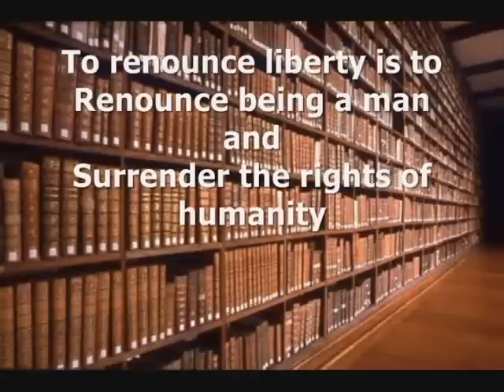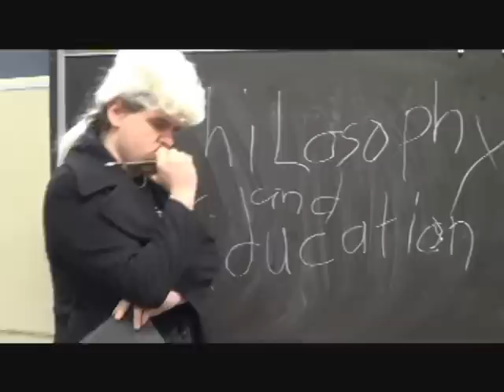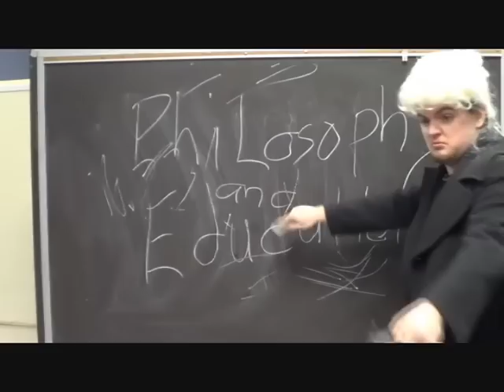What does Rousseau Say? (A "The Fox" Parody)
1700s
Locke is dead
Paris, France
Enlightenment
Ancient Privilege
Entrenched Power
World on verge of Revolt
French Salons
In fancy homes
And the Nerds go Blah blah blah
But there's one sound [things]
That no one knows...

WHAT DOES ROUSSEAU SAY?!
No man has a nat'ral 'thority
O'er his fellow and force creates no right
Conventions form the bas' of... 'thor'ty

To renounce liberty is to
Renounce being a man and
S'rrender the rights of human'ty

I prefer lib'ty with danger
than peace with slavery
[and] being a man with paradoxes

You forget that the fruits
belong to all and that the
land belongs to no one.

1712
Geneva
Switzerland
Rousseau is born
Teenager
Falls in love
With a woman who buys him books
Failed to compose
So pitiful*
So he starts to write instead
Philosophy
Education

And where sovereignty be
Lo-o-o-o-ongs Lo-o-o-o-ongs Lo-o-o-o-ongs
And his books were all
Bu-u-u-u-urned Bu-u-u-u-urned Bu-u-u-u-urned

I hate books; they only teach
us to talk about things we
know nothing about.

And everywhere he is in chains

*Please note that this comment about Rousseau's composing may be a bit of an overstatement in the negative.  Some may regard Rousseau as a moderately successful composer, but it is not what he is known for and perhaps wouldn't be considered as such without his literary and philosophical work.  Also, this made for a way better scene than "Kind of composed, moderate success".  So it is a bit of artistic license.